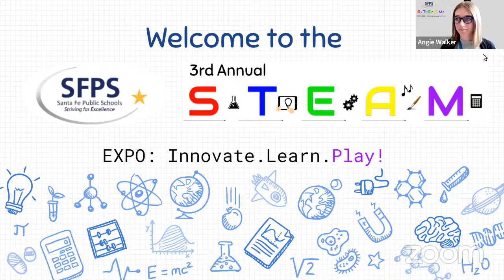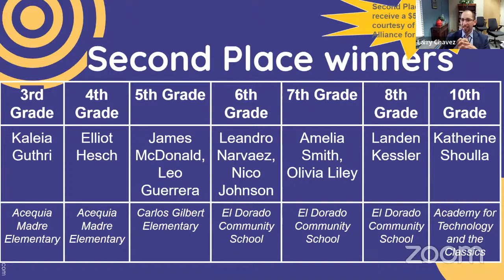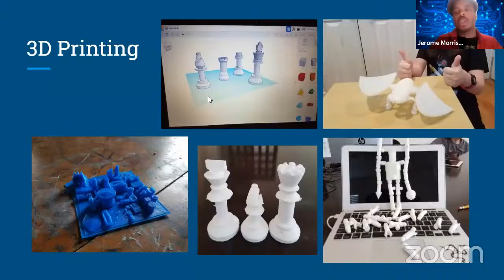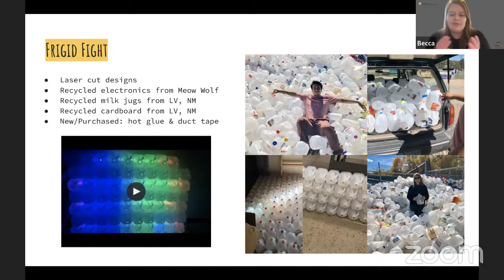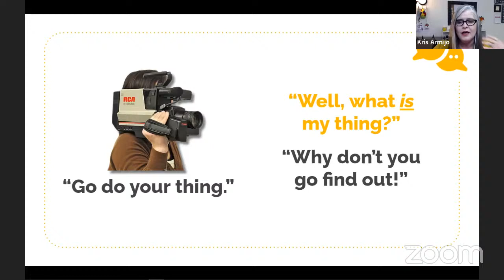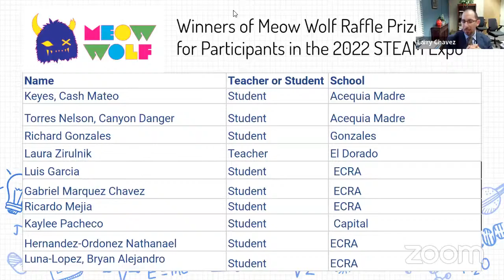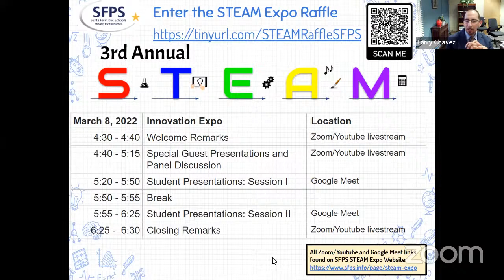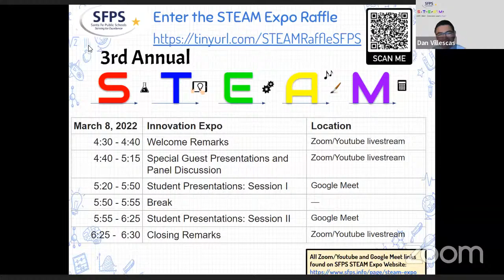SFPS STEAM Expo 2022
Santa Fe Public Schools Videos